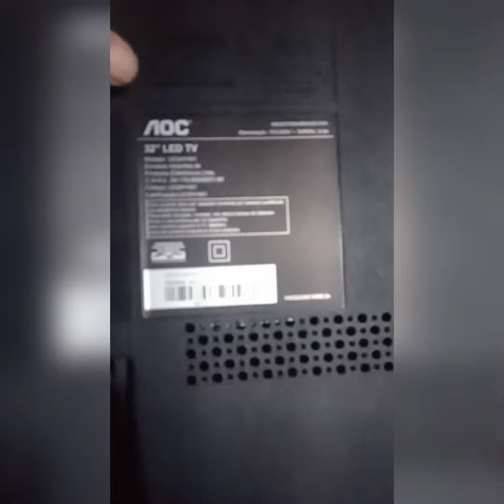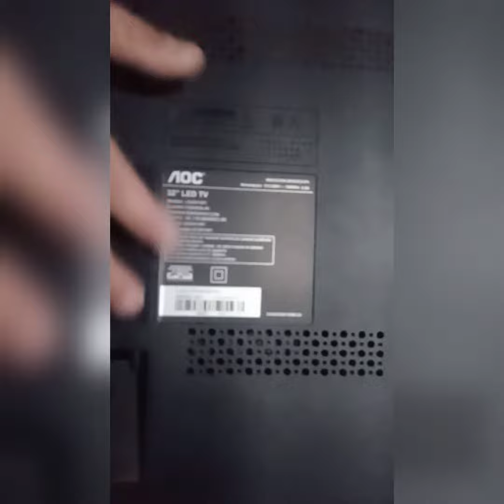TV TCL 32S6500S TELA QUEBRADA? ONDE ENCONTREI UM DISPLAY 100% COMPATÍVEL. RESOLVIDO.!!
PEDIMOS TUA COLABORAÇÃO PARA MELHORIAS NO NOSSO CANAL.

QUEM PUDER AJUDAR FICO MUITO GRATO!
DESDE JÁ MEU MUITO OBRIGADO ATÉ A PROXIMA!

SEGUE LA NO INSTAGRAM :  MANOELELETRONICA2